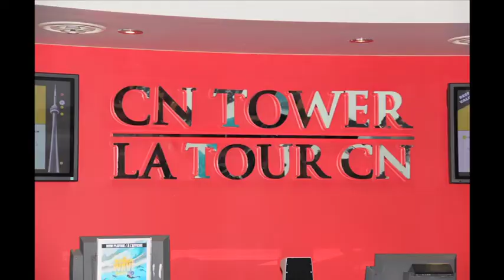Toronto!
I'm in Toronto, Canada!